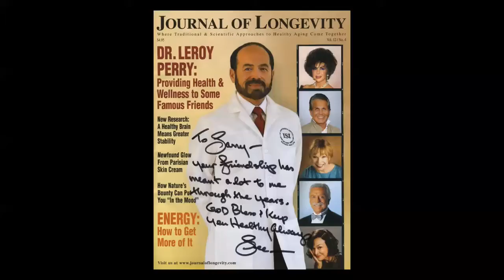Meetings with Western Yoga Masters: Leroy Perry, M.D.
Find out about upcoming Yoga events, teacher training, vacations, and news from the Samata Yoga Center. Click here to view the most recent newsletters

Larry Payne, Ph.D. is an internationally prominent teacher, author and workshop leader on Yoga and back care who has helped thousands of chronic back sufferers and high-stress professionals.

New Yoga Therapy & Integrative Medicine Book
The first collaborative integrative medical textbook linking modern medicine and alternative therapies with the ancient science of Yoga.

Yoga for Dummies Book
Revised for 2010, co-authors Georg Feuerstein Ph.D. and Larry Payne Ph.D. provide an easy-to-follow guide to beginning Yoga postures, with helpful instruction and advice.

Yoga Therapy Program at Loyola Marymount University
Apply classical applications of Yoga for use in clinical settings to help treat common ailments and conditions

New Yoga Therapy Rx DVDs from Larry Payne
Larry Payne shows you how to use Yoga to relieve stress and put peace back into a hectic life. Unlock your body's extraordinary potential, and strengthen your mind as well. Click here for more information and to preview clips from DVDs

Yoga Rx
Yoga Rx from Larry Payne and Dr. Richard Usatine provides a powerful program to help you manage pain, heal common ailments, and promote your overall well-being. The only Yoga book written in conjunction with a medical doctor.

Yoga Business Manual
This in-depth training manual by Dr. Larry Payne lays out a road map to pursue a career teaching